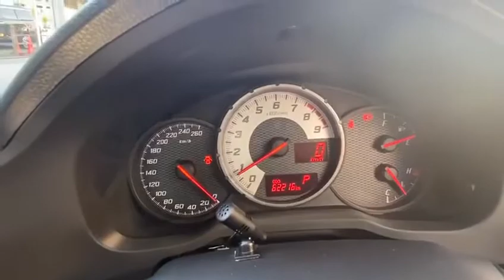New 2021 Toyota GT 86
Hello ! Everyone, Wellcome to my channel.New 2021 Toyota GT 86.